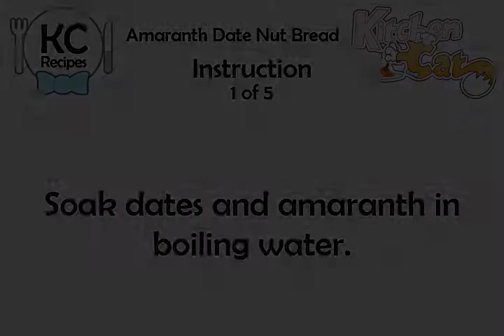Amaranth Date Nut Bread - Kitchen Cat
★ Kitchen Cat ★ Amaranth Date Nut Bread Recipe.
For this recipe you will need:
✰ ✰ ✰ ✰ ✰ INGREDIENTS ✰ ✰ ✰ ✰ ✰
2 : Eggs
1 c : Chopped Dates
1/2 c : Honey
2 ts : Baking Powder
1 c : Boiling Water
2 c : Whole Wheat Flour
1/2 c : Amaranth
1/4 c : Butter; Melted
1 c : Pecans; Chopped
1 ts : Vanilla Extract